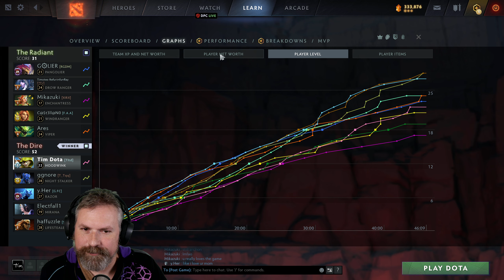HoodWink 7.32b | Dota 2 | Feeling It out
Wanting to get this boomarang thing
TimDotA HoodWink Full Gameplay
-feel free to Say hello | Comments or suggestions are welcome to help me and everyone watching the video out.

Match Details | teammates below
| Dota 2 | Match ID 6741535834 | 7.32 | Update 7.32b

Players
Tim | 44173145 |
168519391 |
1396402 |
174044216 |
97755947 |

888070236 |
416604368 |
78846168 |
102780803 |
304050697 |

EP 1792

0:00 Changes Check
1:10 Game Start
2:29 Some Blood
4:12 Getting Owned
11:05 Rotating
32:21 Teamfight Scary
48:01 Conclusion